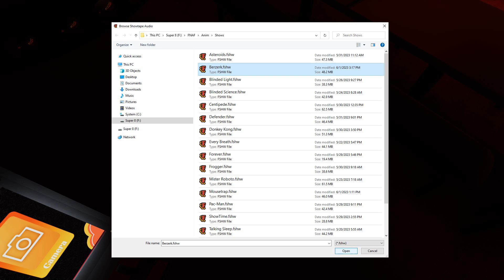Faz Anim : Berzerk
Song : Goin' Berzerk
Artists : Buckner & Garcia
Album : Pac-Man Fever
Notes : The last song from the album